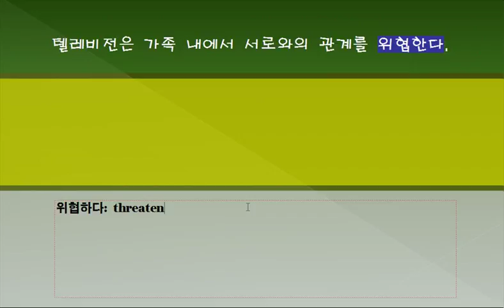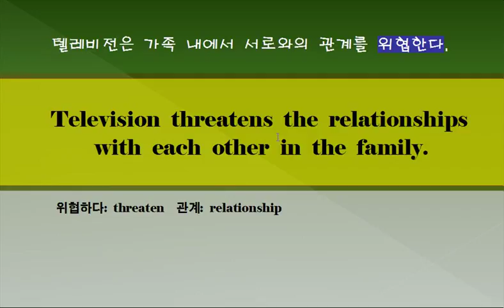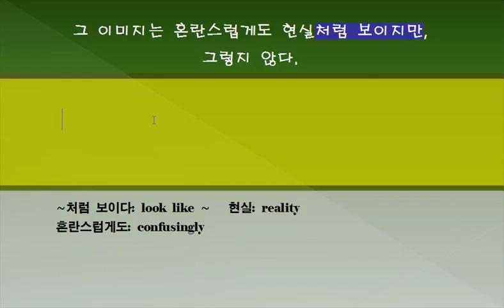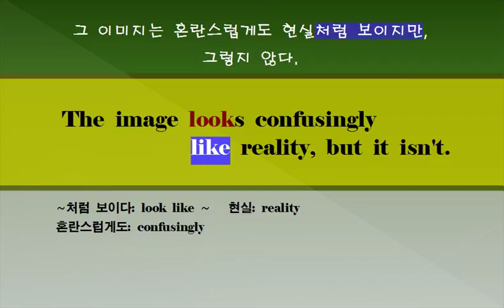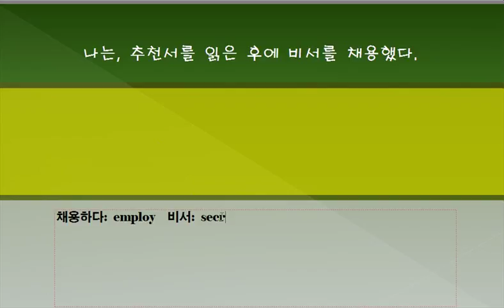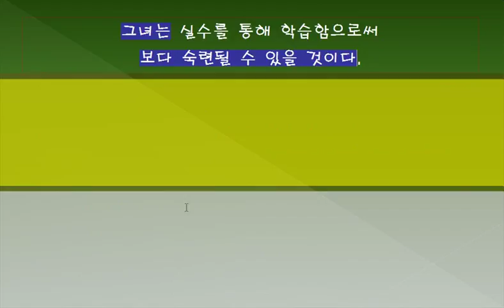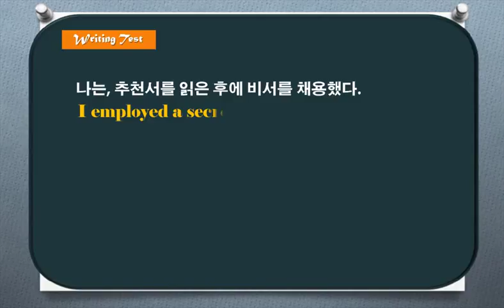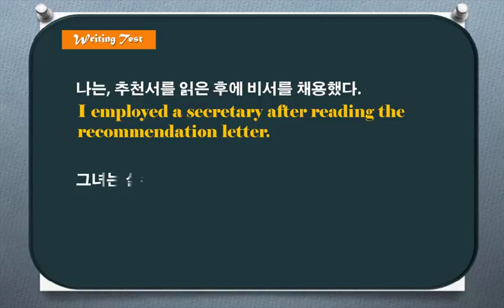단문장 쓰기 265